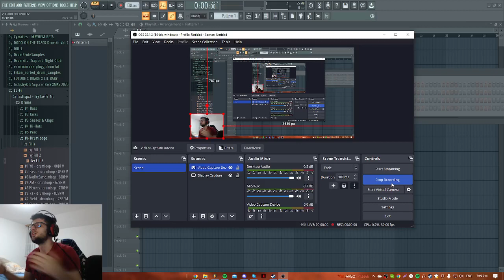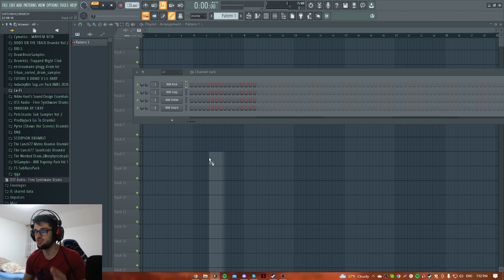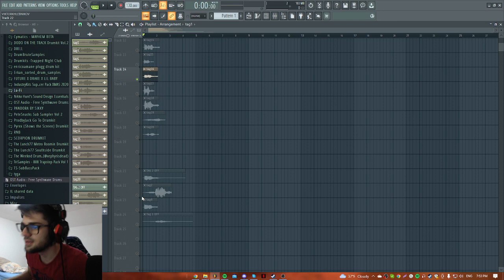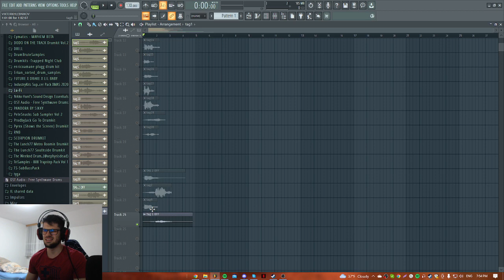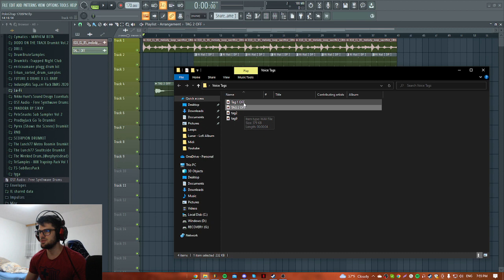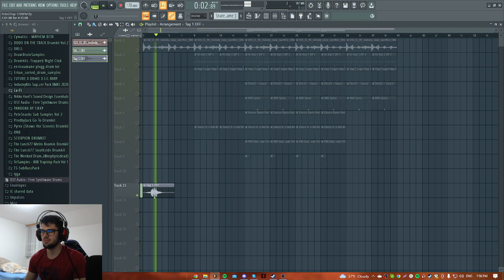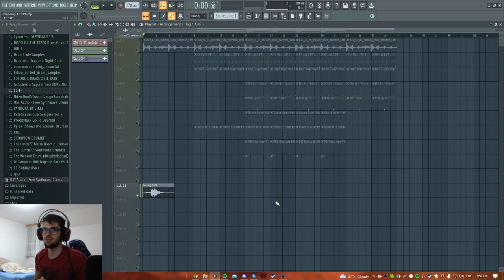using ai to make a producer tag 2024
using ai to make a producer tag